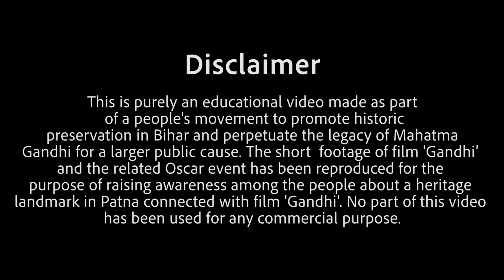Connection of Oscar's with Bihar ll Save Historic Patna collectorate.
This video project 'Patna Collectorate: A Forgotten Legacy' was conceived by Team Save Historic Patna Collectorate to save this iconic landmark from demolition by the Bihar government.
The campaign was started in April 2016 to not only save the Collectorate but also connect the people of Patna to their neglected built heritage and seek their support in this larger cause.
The historic Patna Collectorate complex on the banks of Ganga near Gandhi Maidan has a mix of Dutch and British architecture, carrying within its walls history of over 250 years.
The Dutch-era Record Room, the oldest build of the Collectorate complex, has high ceilings and majestic colonnade of Tuscan pillars in the facade and massive eight pillars inside.
The Old District Engineer's Office building is also from Dutch-era and is endowed with high ceilings and hanging skylights.
The DM Office Building and 1938-built District Board Patna building are of British period.
The Meeting Hall of the District Board Patna building has iconic flat Corinthian columns on its inside and beautiful doors all around. The hall is surrounded by a circumambulating corridor.
The flat Corinthian columns are aesthetic and only of its kind in Patna and perhaps the only of its kind in Bihar.
Some of the key scenes of Oscar-winning film 'Gandhi' was shot in Record Room and DM Office Building.
Please join the campaign, now a veritable people's movement and help is saving a priceless architectural landmark of our city.
The larger vision of this movement is to create an ethos of historic preservation in Patna and across Bihar.

Video by: Ashish Kaushik , our proud teammate.

Time running out, as the matter is in the Patna High Court and next hearing will happen soon to decide its fate.

Support us also by visiting us on social media. LIKE/FOLLOW/SHARE to spread the word and take this movement forward.

Facebook page link: Save Historic Patna Collectorate